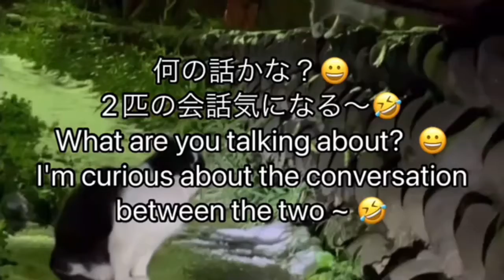何の話かな？😀2匹の会話気になる〜What are you talking about? I'm curious about the conversation between the two ~